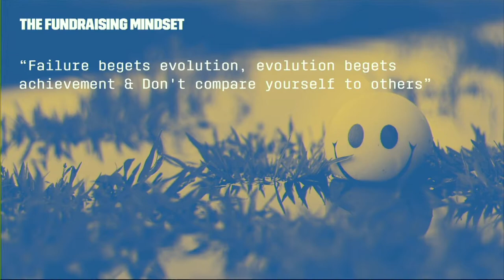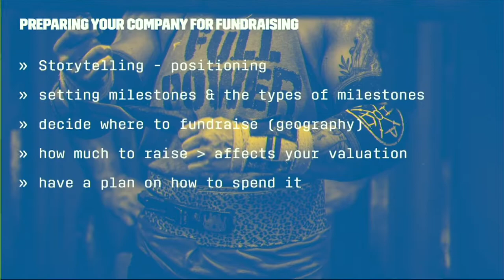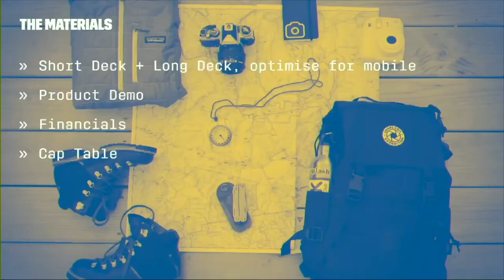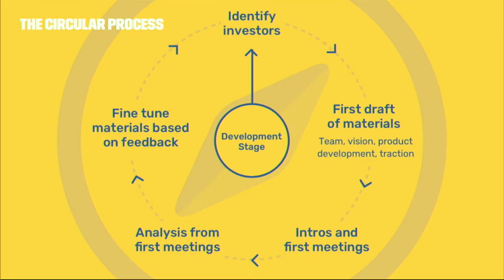#11 Raising Capital - Carlos Espinal (Seedcamp) | Builders' Studio: a Founder School by Slush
Raising external capital is perhaps the most common – and some might argue the most efficient – way for startups to finance their growth. Thus, almost every company with dreams of scaling has to learn the craft of fundraising.

Carlos Eduardo Espinal, Managing Partner of Seedcamp, is not only one of the most experienced early stage investors in Europe, but also the author of Fundraising Fieldguide. He’ll be taking us through the fundamentals of fundraising. What does it really mean to fundraise, both for you and your company? How much should you aim to raise? How to leverage the human element in the fundraising process?